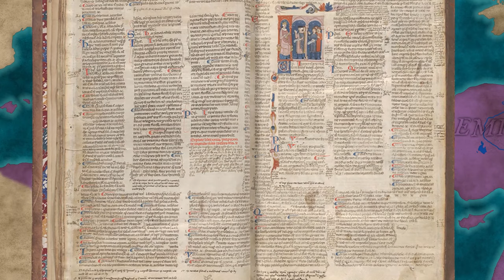Bannerlord Parallels Documentary | Calradic Empire & the Byzantines - Part One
The Calradic Empire is the largest empire present in Mount & Blade: Bannerlord, even when split by civil war. The Empire has many parallels to another Empire in our own world: The Byzantine Empire, also known as the Eastern Roman Empire.

In this video we will explore the establishment of this Empire up to the Battle of Manzikert in the hopes that you will see the inspiration behind the Calradic Empire in Mount & Blade Bannerlord.

PATRONS!
Principales Tier:
The Book of Choyer
THMonc